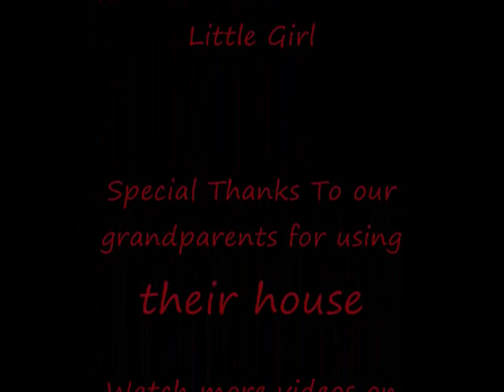The Story Of Captain Martin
The story of who killed the captain